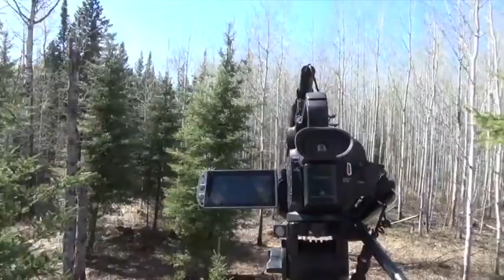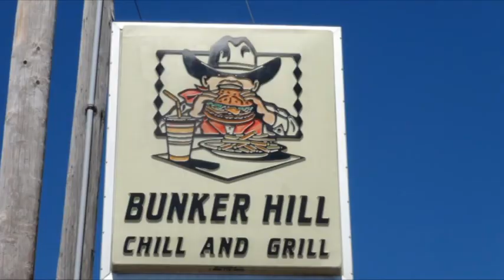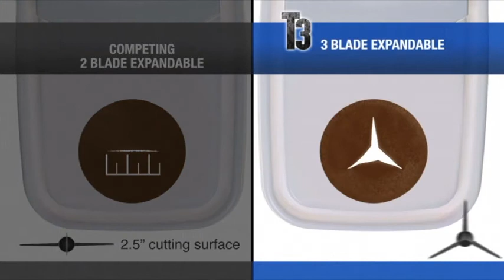Denise's Bear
Watch Denise as she gets her first bear ever, a 400 pound trophy!  Join us at Cooks Outfitting in Saskatchewan, Canada as we bring you some great footage of bear.